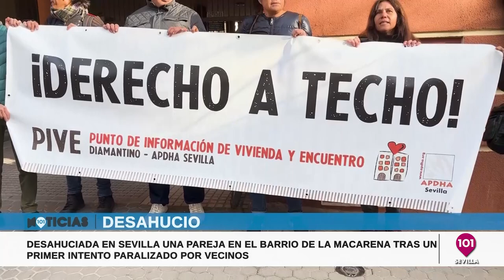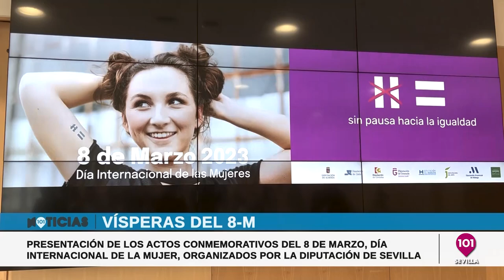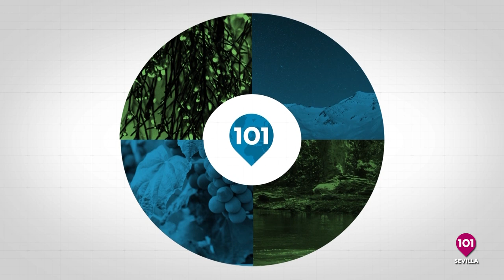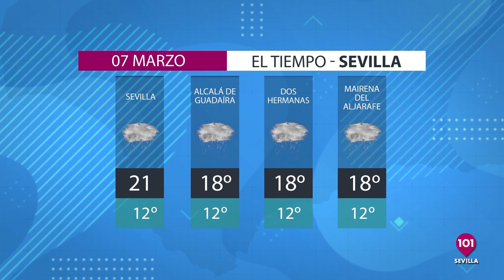Noticias Sevilla 6 marzo | Toda la información de la Provincia de Sevilla